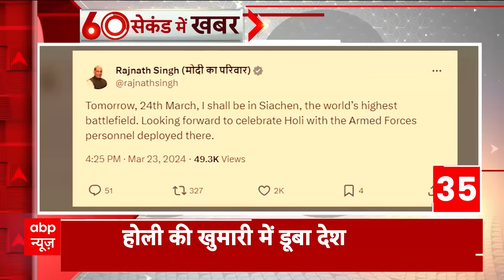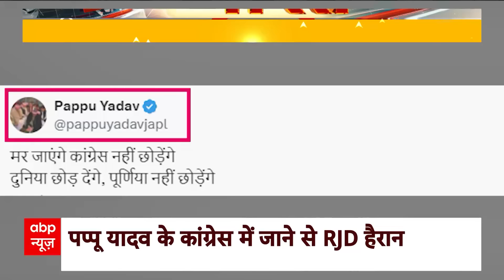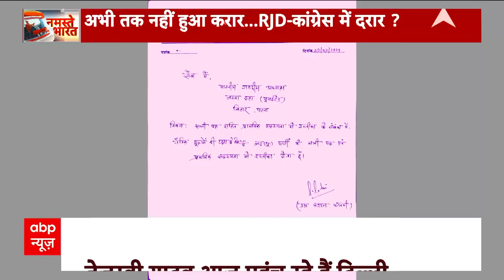Loksabha Election 2024 : बीजेपी की 5वीं लिस्ट में इन नामों पर लगी मुहर ! | BJP List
बीजेपी की केंद्रीय चुनाव समिति की बैठक देर रात खत्म, यूपी की 9 सीटों पर आ सकती है बीजेपी की पांचवीं लिस्ट.कई बड़े दिग्गजों को कटने वाला है टिकट.